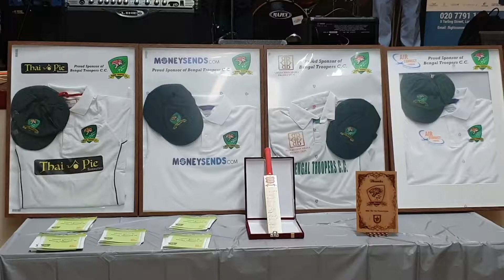Annual Award Ceremony of Bengal Troopers & Rodding Valley Cricket club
Award ceremony of BengalTroopers and RoddingValley cricket club 2018. Exclusive interviews with the dignitaries and club members